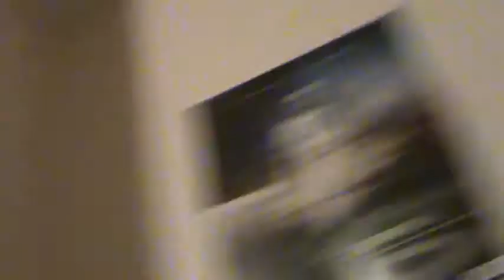sketchers1 (part 2) stupid conscience!!!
FRICK NO DONT OVER COME MY CAMERA AND ME AND THE AUDIENCE!